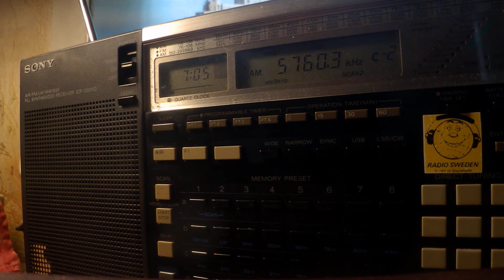21 04 2020 S06s Russian Lady numbers station in Russian to Eu 0704 on 5760 unknown tx site USB+AM